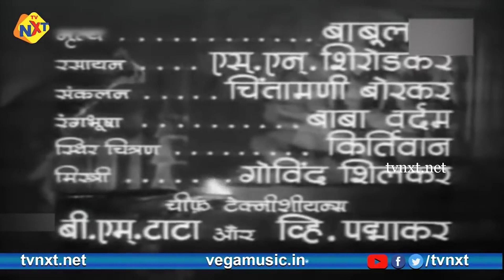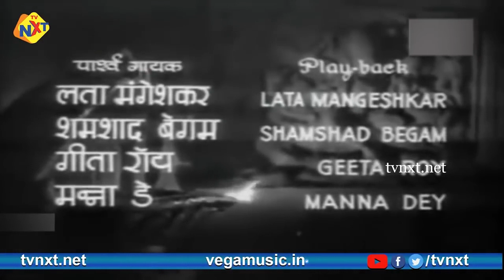Jukebox Video Song | Toofan Aur Deeya Movie Songs | Satish Vyas | Nanda | TVNXT Bollywood Music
Watch and Enjoy Jukebox Video Song | Toofan Aur Deeya Movie Songs | Satish Vyas | Nanda | TVNXT Bollywood Music

Movie Name : Toofan Aur Deeya
Directed by : Prabhat Kumar
Written by : G. D. Madgulkar
Story by : G. D. Madgulkar
Starring  : Satish Vyas,Nanda,Rajendra Kumar among others
Vatsala Deshmukh
Cinematography : G. Balkrishna
Edited by : Chintamani Borkar